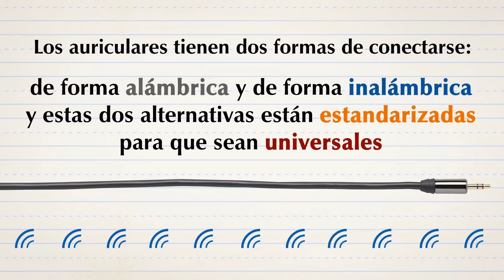Ejemplos de Estandarización: Audífonos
Las conexiones de los audífonos, alámbricas o inalámbricas, están estandarizadas para que sean universales